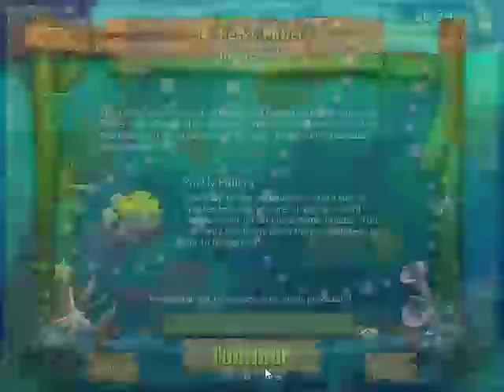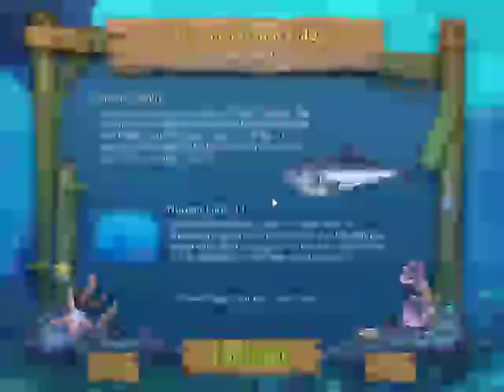Feeding Frenzy 2 Shipwreck Showdown 2022 01 24 12 37 54